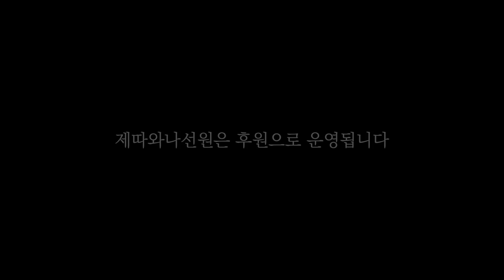초기불교와 반야심경(2) : 색즉시공 공즉시색ㅣ일묵스님ㅣ2021.10.13.제따와나선원